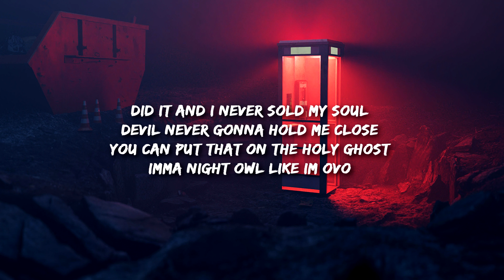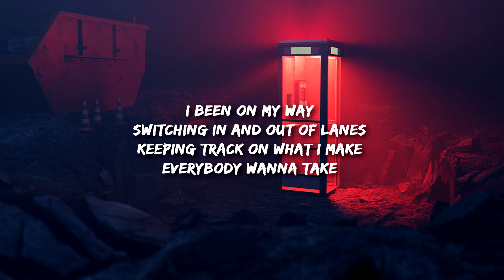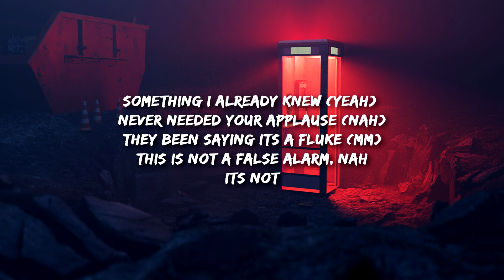Connor Price & Lucca DL - False Alarm (Lyrics)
False Alarm Lyrics -

Try to get me in a room (yeah)
Everybody wanna talk (why)
Always coming with the tunes (mm)
They know imma take it far (right)
Something I already knew (yeah)
Never needed your applause (nah)
They been saying it’s a fluke (mm)
This is not a false alarm (nah)
It’s not

Did it and I never sold my soul
Devil never gonna hold me close
You can put that on the Holy Ghost
I’mma night owl like I’m OVO
Hit a dance with it like a do-si-do
No this is not my first rodeo
No luck needed no four leaf clove
Yes I know I look like Cody Ko
Content lit so the YouTube pays us
Nintendo I don’t do 2k just
Sweet sixteens I don’t do soufflé but
Rich in taste with a few tooth aches
Look
Lemme take them all back back
Fit a whole studio in a backpack
Little kid in the back with the black cap
Making hits in the class like Jack Black did
That’s passion
I ain’t sleeping I’m back at it
Young and Restless ,Jack Abbot
Been in Vegas rat packing
Still never spent a dollar up at the casino
I still gamble on me tho
They underestimate me so
I’m a wolf dressing in sheep’s clothing
I been on my way
Switching in and out of lanes
Keeping track on what I make
Everybody wanna take

This is not a false alarm
Latin America raising the bar
Tão dizendo que eu mudei
Hm
Acho pior eu ficar no lugar
Tight crew, we come out in the dark
White shoes, while I pick them apart
I’m from a city that really don’t play
Eu não sou gringo não vim me vingar
Eu vim me vinga
De todo mundo que me duvidava
Eu cresci sozinho não te devo nada
Essa caneta é arma
E ela nunca trava
Sempre fui assim
E Todos nem ligavam
Mas agora ligam
Vão fazer o que
Um brasileiro na tua TV
Still got accolades I gotta get
And I won’t stop until my country’s set like
Eles duvidam da gente
A gente trampa o dia inteiro
Eles derrubam a gente
E levantamo ali mesmo
Parece que não aprendem
É um pais de guerreiros
Mas isso não nos surpreende
Eu amo ser brasileiro
Everybody wanna take

It’s not